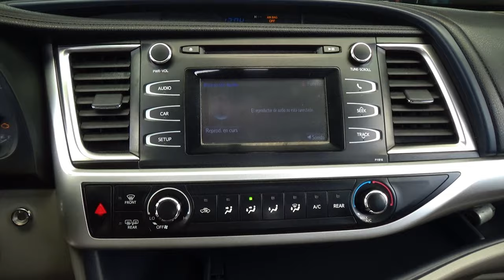Toyota / Highlander / 2019 - 29278